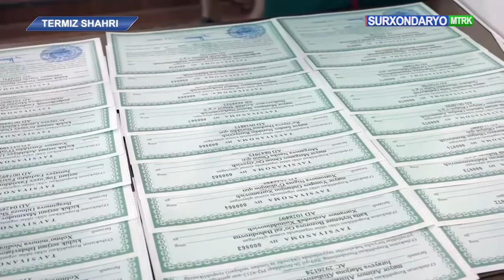Surxondaryoda Ichki ishlar xodimlari farzandlariga “Tavsiyanoma” “Taqdimnoma”lar topshirildi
Surxondaryo viloyati IIBda Ichki ishlar organlari xodimlari farzandlariga oliy ta’lim muassasalariga o‘qishga kirish imtiyozini beruvchi “Tavsiyanoma” hamda “Taqdimnoma”lar tantanali ravishda topshirildi.